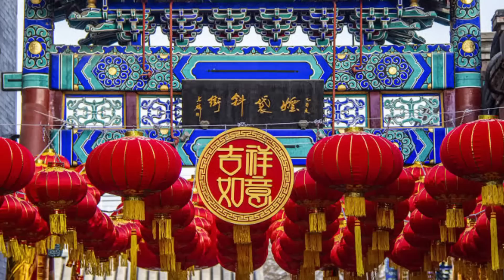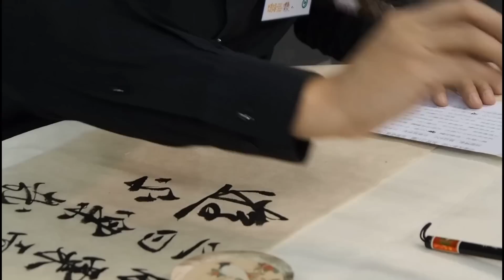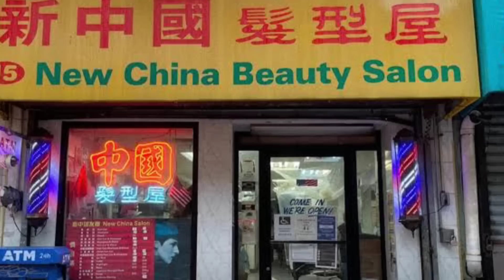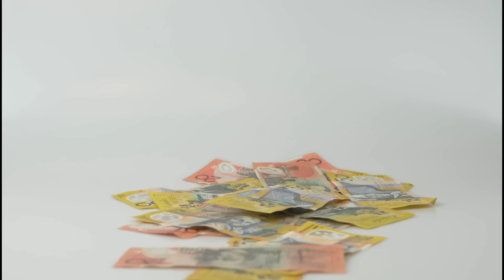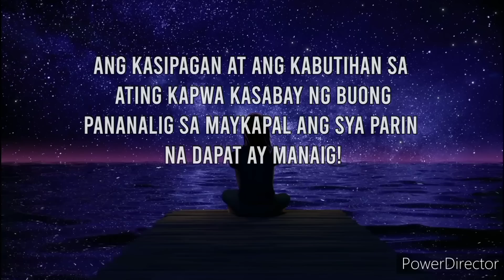⭐HUWAG NA HUWAG GAGAWIN ITO SA JANUARY 22-CHINESE NEW YEAR 2023!